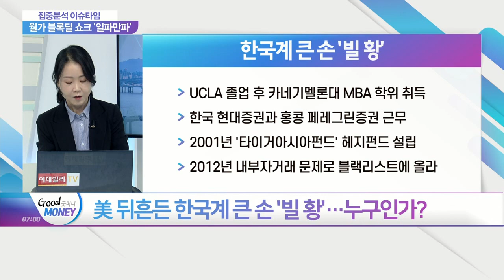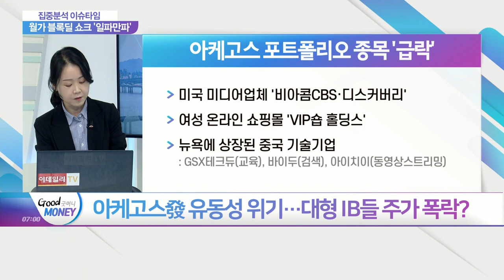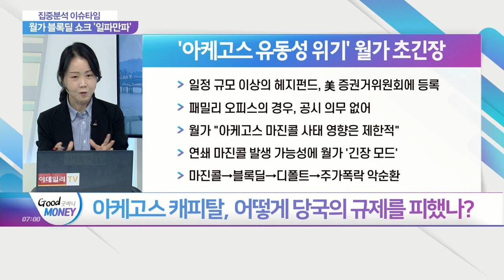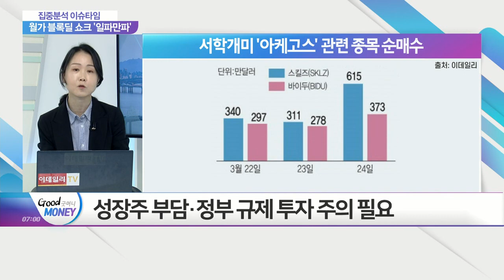'아케고스 유동성 위기' 월가 긴장… 대형IB 주가 폭락_집중분석 이슈타임 (20210331)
Q. 뉴욕증시 발칵 뒤집은 초대형 블록딜 공포?
Q. 美 뒤흔든 한국계 큰 손 '빌 황'… 누구인가?
Q. 한국계 투자자 '빌 황', 어쩌다 월가 공적 됐나?
Q. 아케고스發 유동성 위기… 대형 IB들 주가 폭락?
Q. 아케고스 캐피탈, 어떻게 당국의 규제를 피했나?
Q. '빌 황 포트폴리오' 본 서학개미, 반응은?
Q. 서학개미 "곤두박질 中 기술주 담았다?"